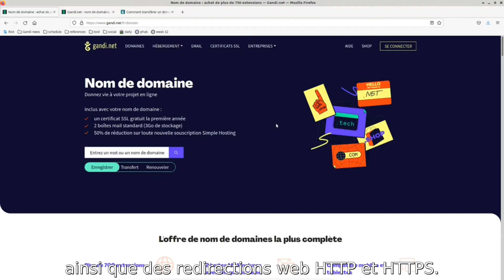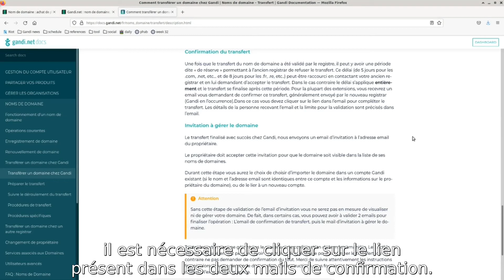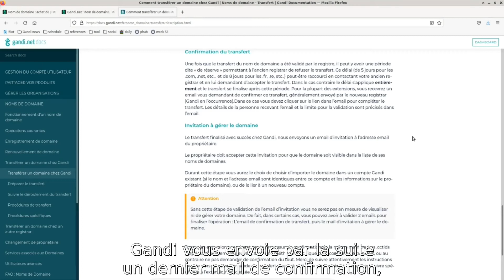Comment transférer votre nom de domaine chez Gandi ?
Lorsque vous gérez des noms de domaine, il est probable que vous ne soyez plus aussi satisfait(e) des services proposés par votre bureau d'enregistrement.

Chez Gandi, nous proposons plus de 750 extensions, des solutions d'hébergement telles que le Simple Hosting ou les services GandiCloudVPS, ainsi qu'une large variété de fonctionnalités qui faciliteront la gestion de vos noms de domaine. Pour tout nom de domaine enregistré, nous vous offrons 2 boîtes mail gratuites avec 3 Go de stockage chacune, un certificat SSL pour la première année ainsi que des redirections web HTTP/HTTPS gratuites.

Vous souhaitez nous rejoindre et profiter de tous les avantages de Gandi ? Seulement quelques étapes suffisent à transférer votre nom de domaine chez Gandi. Suivez le guide !

Bonjour à tous, et bienvenue dans un nouveau tutoriel Gandi !

Aujourd'hui nous allons vous montrer comment transférer un nom de domaine chez Gandi.

Pour rappel, sachez que tout nom de domaine enregistré chez Gandi est fourni avec un certificat SSL gratuit la première année, 2 boîtes mail de 3 Go de stockage ainsi que des redirections web HTTP et HTTPS.

Si vous souhaitez transférer votre nom de domaine chez Gandi, faites attention de ne pas le laisser expirer, pour ensuite le ré-enregistrer, car quelqu'un pourrait être plus rapide et l'enregistrer avant vous. Vous perdriez alors le contrôle de votre nom de domaine et votre site ne serait plus disponible en ligne.

Mais alors comment transférer votre nom de domaine chez Gandi ?

Pour commencer, vous devez dévérouiller votre nom de domaine auprès de votre bureau d'enregistrement actuel. N'hésitez pas à contacter leur service client si vous avez besoin d'aide.

Depuis la page d'accueil, cliquez sur le bouton "Transférer" en-dessous de la barre de recherche présente au milieu de votre écran.
Renseignez le nom de domaine que vous souhaitez transférer, puis cliquez sur l'icône à droite de la barre de recherche.
Notre système vérifie alors si le nom de domaine est éligible au transfert.

Si le nom de domaine "peut être transféré chez Gandi", vous pouvez alors l'ajouter au panier. Puis cliquez sur "Payer" en haut de la page.
Renseignez ensuite le code d'autorisation pour le transfert de votre nom de domaine, puis cliquez sur "Valider". Une fois le code validé, il ne reste plus qu'à régler les frais de transfert.

Une fois la commande validée, Gandi, ainsi que votre précédent bureau d'enregistrement, vous envoient un mail de confirmation. Pour finaliser le transfert, il est nécessaire de cliquer sur le lien présent dans les deux mails de confirmation.

Gandi vous envoie par la suite un dernier mail de confirmation, dans lequel vous devez cliquez sur le lien.

Et voilà ! Votre nom de domaine apparaît maintenant sur votre compte utilisateur Gandi.
Vous pouvez alors bénéficier d'un certificat SSL gratuit la première année,
de 2 boîtes mail de 3 Go de stockage et de redirections web gratuites.

Transférez votre nom de domaine chez Gandi dès maintenant, et bénéficiez de tous ces avantages !

00:00 Intro Tuto Gandi
00:10 Rappel offre Nom de domaine Gandi
00:43 Comment transférer votre nom de domaine chez Gandi
01:02 Recherche du nom de domaine
01:17 Procédure de transfert d'un nom de domaine chez Gandi
01:54 Confirmation par e-mail
02:06 Avantages de l'offre Gandi
02:29 Outro Tuto Gandi